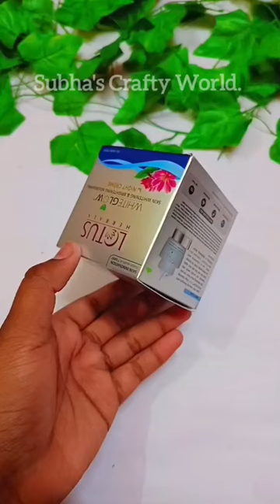DIY Planter In Rs-0 🤫🤫🤫🤫